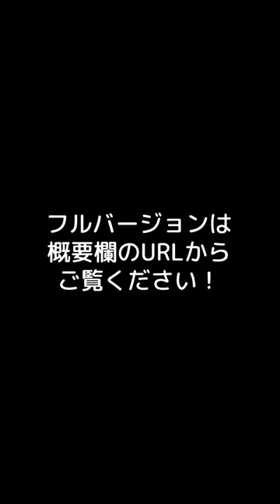謙虚を目指す男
▼編集
ぐじら